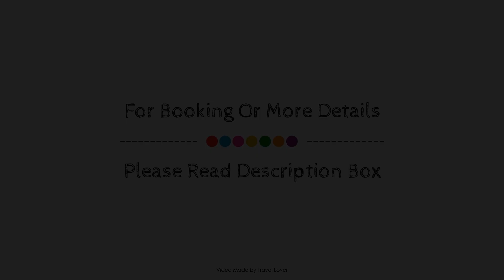Malmaison Aberdeen, United Kingdom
About Property:
Located in Aberdeen City Center, Malmaison Aberdeen is a perfect starting point from which to explore Aberdeen. Offering a variety of facilities and services, the hotel provides all you need for a good night's sleep. Free Wi-Fi in all rooms, daily housekeeping, grocery deliveries, postal service, taxi service are there for guest's enjoyment. Guestrooms are designed to provide an optimal level of comfort with welcoming decor and some offering convenient amenities like television LCD/plasma screen, linens, mirror, air conditioning, heating. Entertain the hotel's recreational facilities, including fitness center, sauna, spa, massage. Convenience and comfort makes Malmaison Aberdeen the perfect choice for your stay in Aberdeen.
Searching For
1. Malmaison Aberdeen
2. Malmaison Aberdeen Virtual Tour
3. Malmaison Aberdeen Rooms
4. Malmaison Aberdeen Amenities
5. Malmaison Aberdeen Videos
6. Malmaison Aberdeen Offers
7. Malmaison Aberdeen Deals
Audio Credit:
Track Title: Reasons To Hope
Artist: Reed Mathis